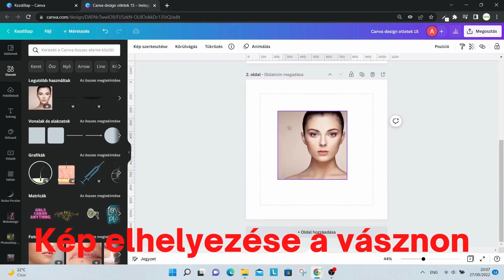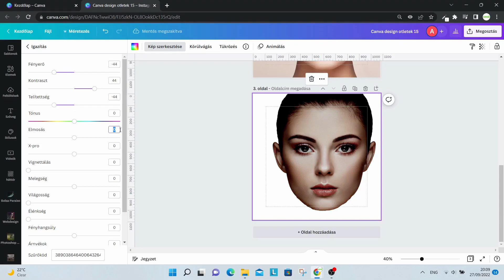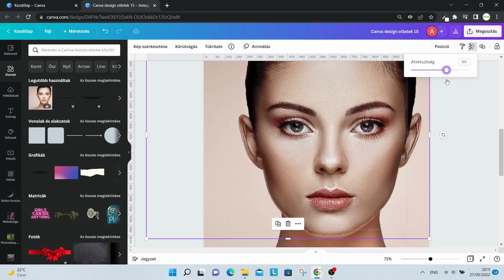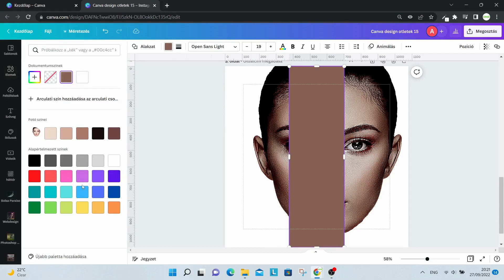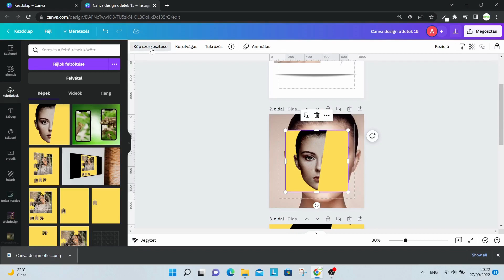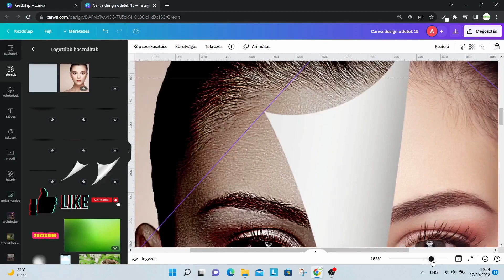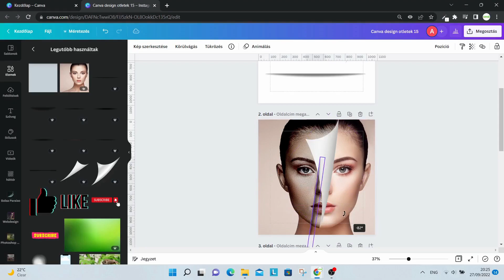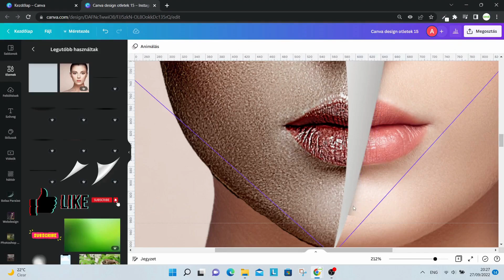Canva design ötletek 15.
Ebben a sorozatban Canva design ötleteket osztok meg veletek.